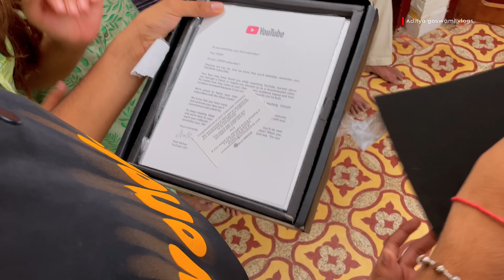Silver play button બધા ખુશ ખુશ થઈ ગયા 😍 | family reaction | unboxing vlog | aditya goswami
gujarati family vlog | aditya goswami family vlog | aditya goswami ￼ silver play button unboxing vlog